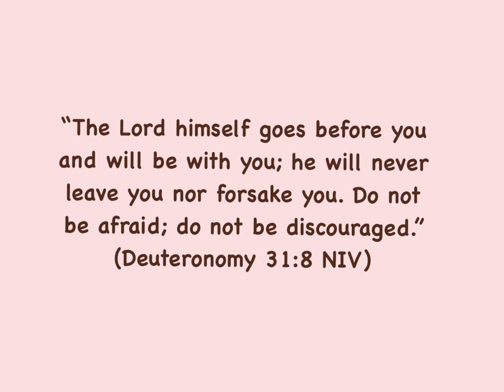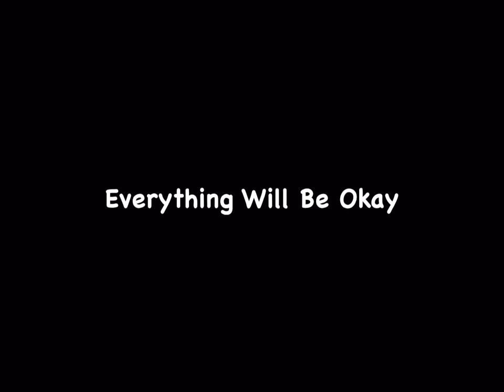Sunday Art 🌲🖌️(Acrylic Painting)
In this video: Abstract landscape painting of trees.